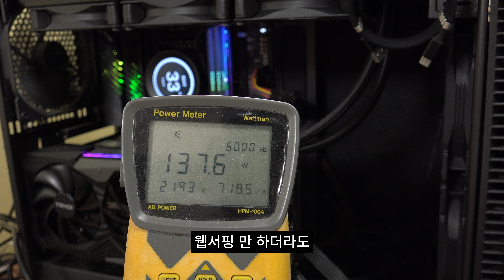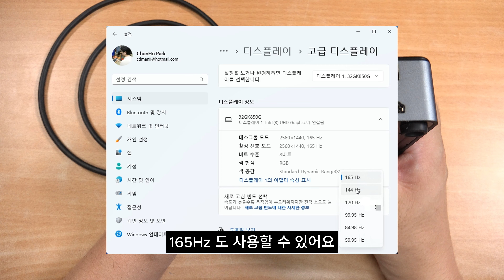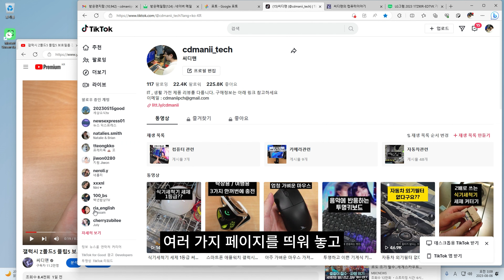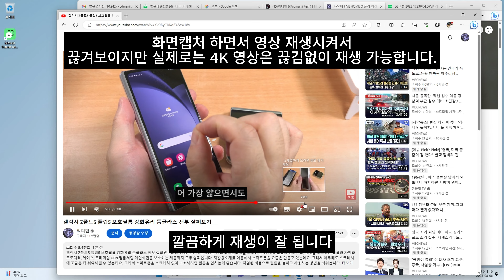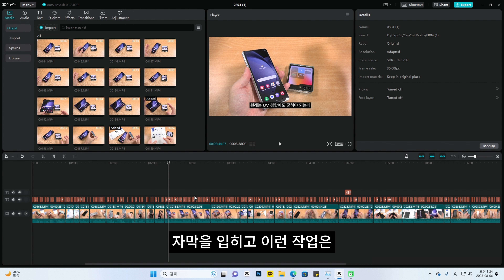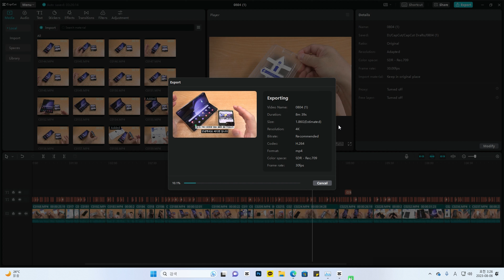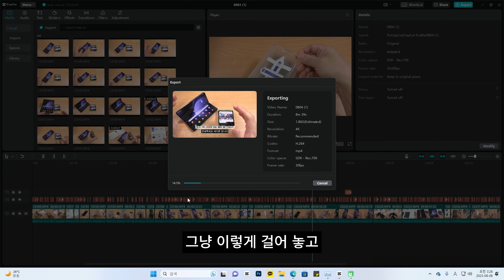20만원대 미니PC 전기요금 걱정 없고 웹서핑에 영상편집까지 실제 사용 느낌은?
GEKOM MiniAir 11 미니PC를 데스크탑 대신 사용하면 어떨까요?
손바닥만한 미니PC를 사용해 봤는데요. 데스크탑 컴퓨터에 비해서는 성능이 느린것은 사실 입니다. 하지만, 웹서핑을 보통하고 문서편집하고, 4K 영상 보고 비교적 가벼운 작업하기에는 성능은 충분했습니다. 미니PC는 데스크탑 대비 전력소모량이 매우 낮습니다. 1/10 이하로 전력을 사용하는데요. 덕분에 하루 종일 켜놓아도 부담이 없습니다. 소음도 낮습니다. 아주 조용하게 블로깅을 하거나 작업하기 좋습니다.